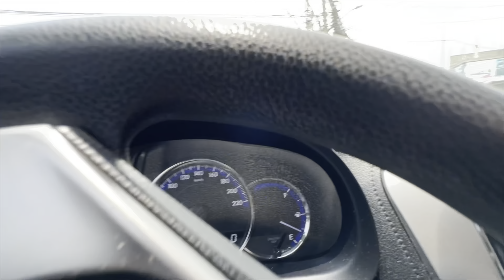First Toss na pang NDR 2023! May nawala kaya? Goodluck kalapatids!💪🏻